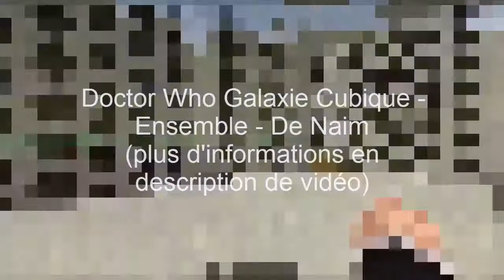Naim - Ensemble - DWGC (musique)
Ceci est une musique crée par Naim il y a 2 ans, il fait des vidéos musicales sur sa chaine

C'est une vieille musique donc soyez indulgent ;)